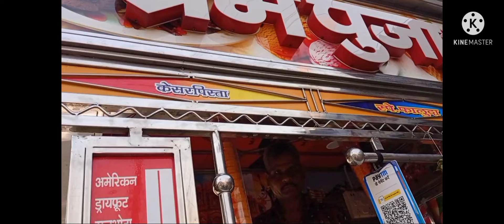ye falloda hai ya amrit